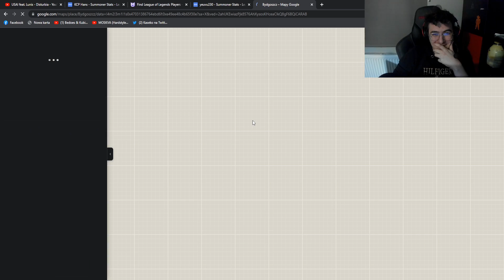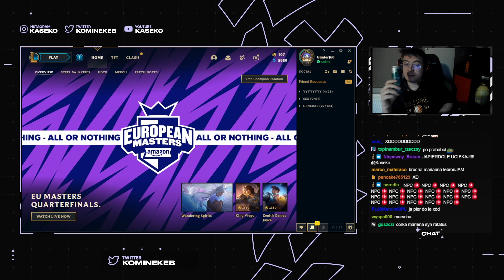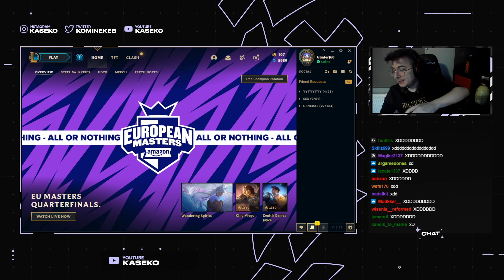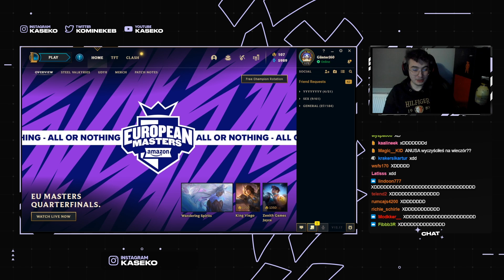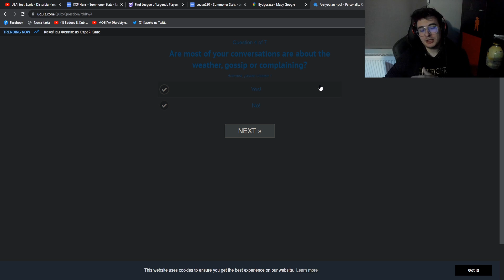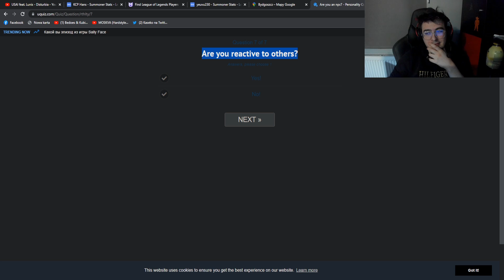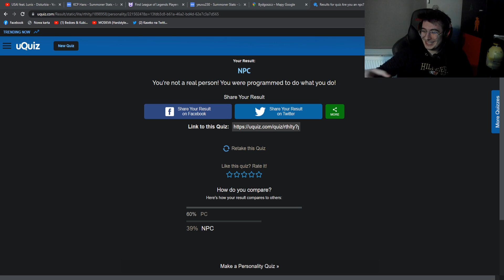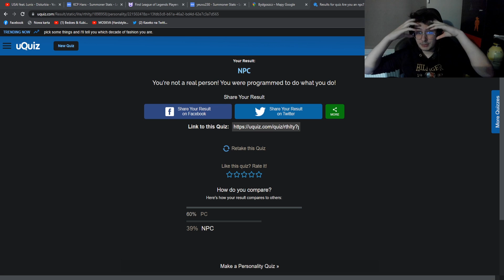DZIEWCZYNY Z E-PALA TO NPC'TY?! | E-Girle